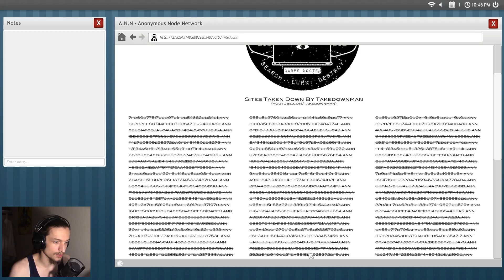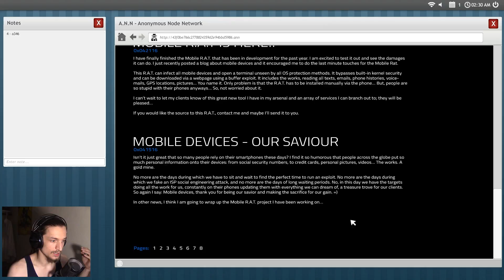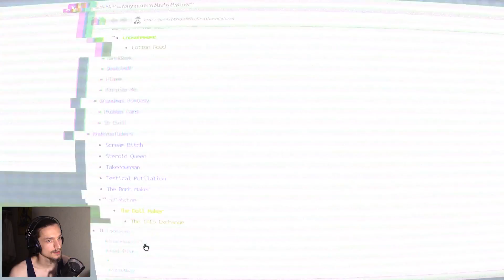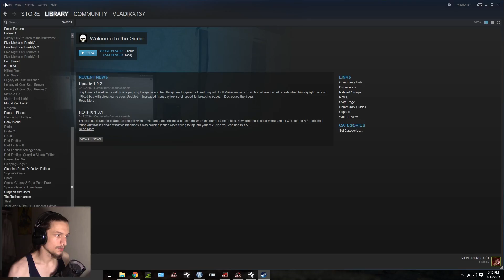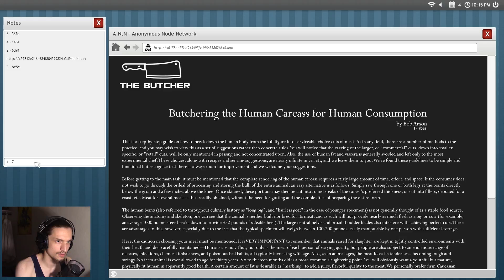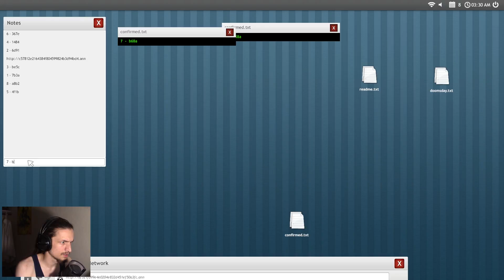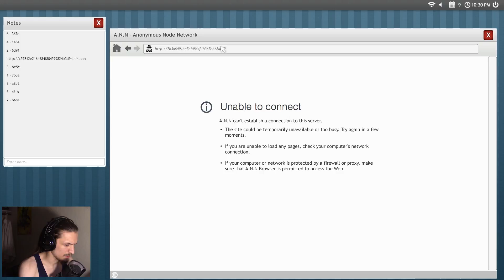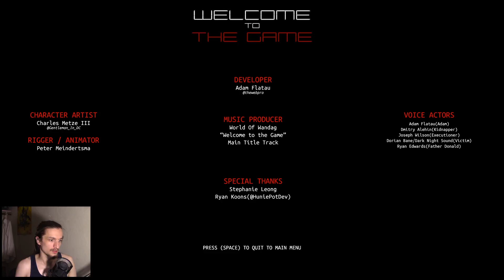WE FOUND THE RED ROOM! | Welcome to the Game FINALE!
Welcome to the Game RED ROOM ENDING!
So I was browsing the deep web today when I stumbled across the red room! Wanna see how I got there?

This video took me 3 fucking hours to make! I hope you guys enjoy it. Anyways there are some guides that I forgot to mention in the video that helped me which will be available down below so if you're struggling I would recommend that you check them out. Some of the code locations are hidden from you even if you're staring directly at them so be on the look out.

A couple of other things I forgot to mention is that the kidnapper doesn't always use the location services to find you so if you hear an unusual noise turn out the lights and wait for about 20 seconds. If the kidnapper appears in the window wait for him to walk past, he will say something in Russian and after that you can turn the lights back on. I saw a bunch of people struggling with that.

Also DON'T DO THE CHOSEN AWAKE PUZZLE UNTIL YOU HAVE 4 CODES FROM THE FIRST WIKI! IT MAKES THE GAME HARDER BY INCREASING THE FREQUENCY OF THE KIDNAPPER AND ADDS EXTRA DIFFICULTY TO THE DOS BLOCKER AND KERNEL COMPILER!

A few guide!

Possible code locations!